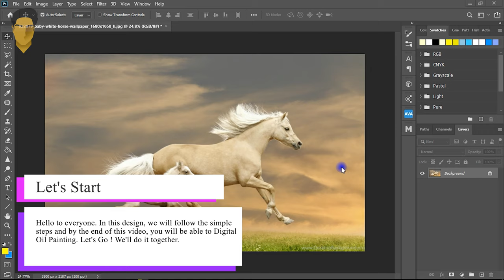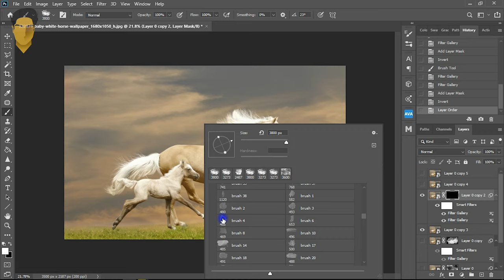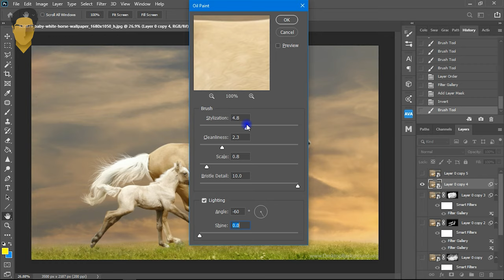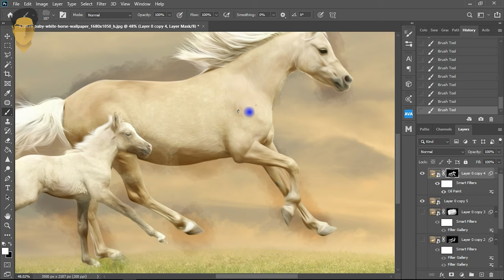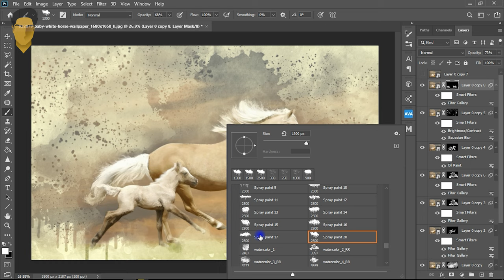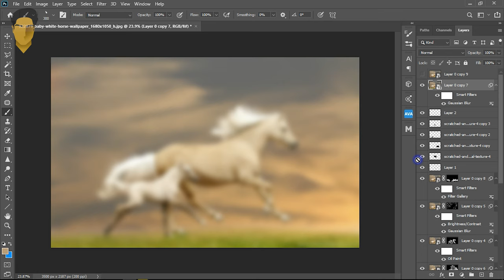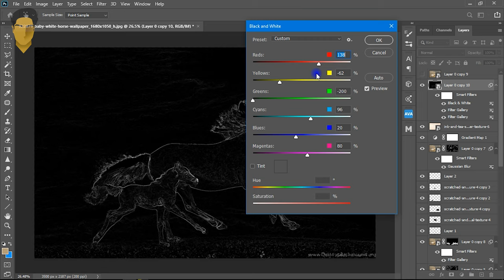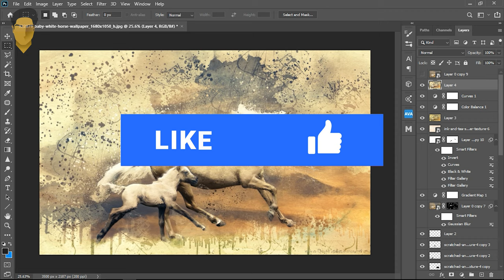How to Oil Painting in Photoshop??!!!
Hello to everyone. In this design, we will follow the simple steps and by the end of this video, you will be able to design a digital oil painting Photo. Let's Go ! We'll do it together.